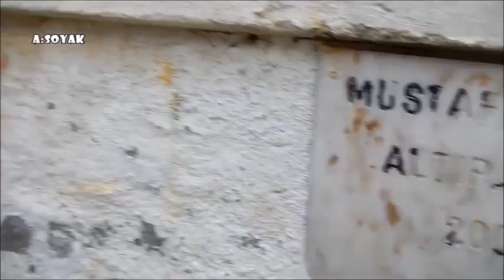Hatip çayı kaynaklarından Hasanoğlan Ced Deresi (17.03.2015)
İdris dağından doğan ve Hatip Çayını oluşturan kollardan biri Hasanoğlan deresi diğeri de Ced deresidir. Orada Atık depolama alanı yapılması nedeniyle tehlike altındadır...